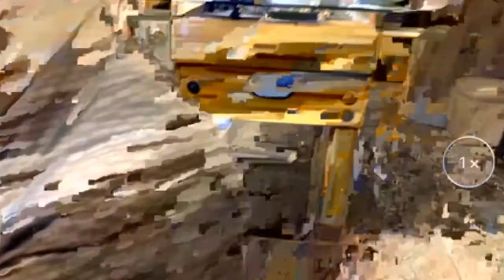TOYSTV S4 EP11 P1 玩具TV @ 銅鑼灣 薯仔屋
Program host: Dio, Walker, Bryan, Dick